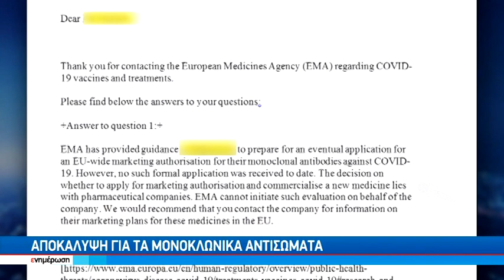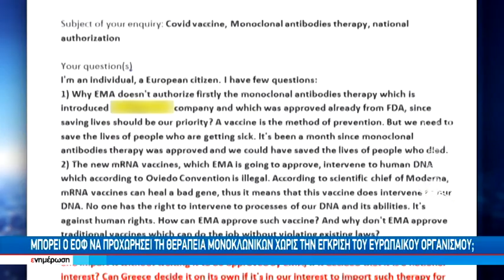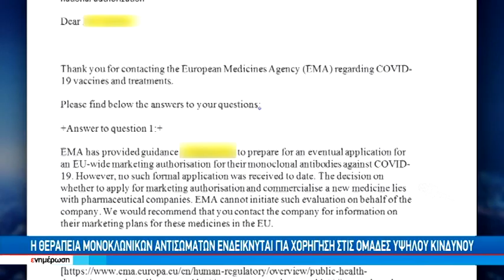Αποκάλυψη για τα μονοκλωνικά αντισώματα